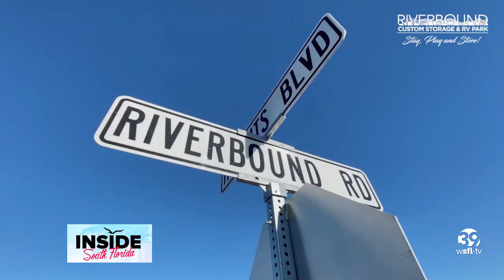Riverbound Custom Storage & RV Parks On Television